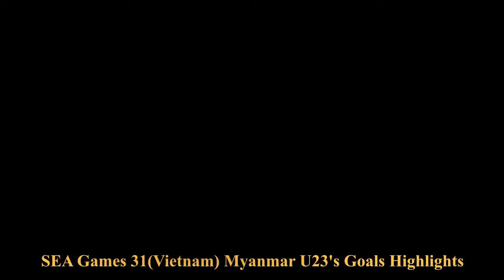SEA Games 31(Vietnam) Myanmar U23's Goals Highlights မြန်မာဘော်လုံးပွဲ သွင်းဂိုး ဟိုက်လိုက်များ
SEA Games 31(Vietnam) Myanmar U23's Goals Highlights
၃၁ ကြိမ်မြှောက် ဆီးဂိမ်း ဗီယက်နမ်  မြန်မာ ဘော်လုံးပွဲ သွင်း ဂိုး ဟိုက်လိုက်များ

ဝင်းနိုင်ထွန်း (3)
ထက်ဖြိုးဝေ (1)
အောင်ဝဏ္ဏစိုး (1)
လွင်မိုးအောင် (1)
စိုးမိုးကျော် (1)